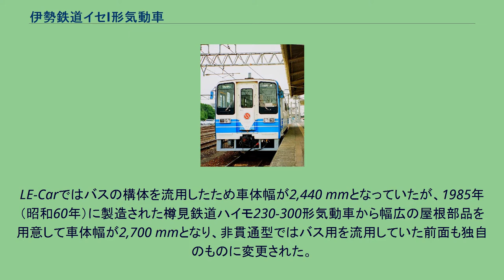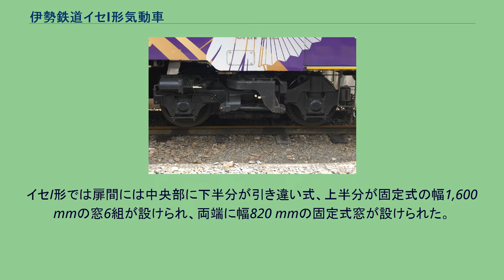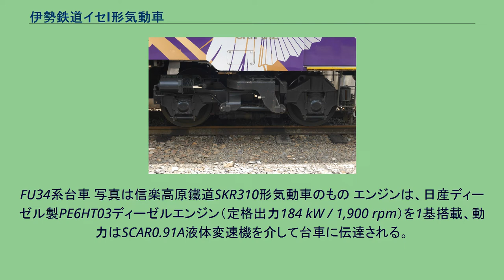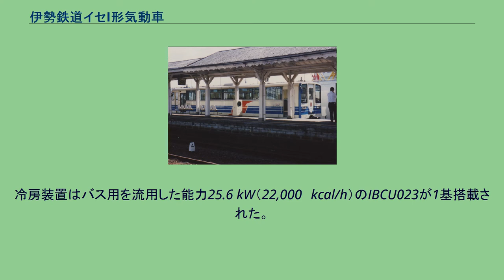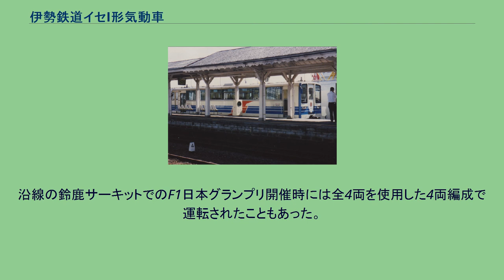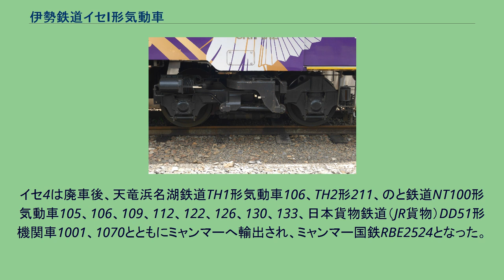伊勢鉄道イセI形気動車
伊勢鉄道イセI形気動車 （いせてつどういせIがたきどうしゃ）は、1987年（昭和62年）に3両が製造され、2004年（平成16年）まで使用された伊勢鉄道の気動車である。
本項では1989年（平成元年）にイセI形の仕様を一部変更して1両が製造され、2005年（平成17年）まで使用された伊勢鉄道イセII形気動車 （いせてつどういせIIがたきどうしゃ）についても併せて記載する。
1987年（昭和62年）3月に国鉄伊勢線を第三セクターに転換して開業した伊勢鉄道が開業に際して投入した気動車である。
両運転台、トイレなし、セミクロスシートのイセI形3両が富士重工業で製造された。
1989年（平成元年）には運転台構造などを変更したイセII形1両が追加された。
イセI形、イセII形の走行装置、車体の基本寸法は同一である。
イセIII形に置き換えられ、イセI形は2003年（平成15年）から2004年（平成16年）にかけて、イセII形は 2005年（平成17年）に廃車された。
富士重工業製のレールバスLE-Car IIをベースとし、1986年（昭和61年）に製造された甘木鉄道AR100形気動車、長良川鉄道ナガラ1形気動車と同タイプである。
LE-Carではバスの構体を流用したため車体幅が2,440 mmとなっていたが、1985年（昭和60年）に製造された樽見鉄道ハイモ230-300形気動車から幅広の屋根部品を用意して車体幅が2,700 mmとなり、非貫通型ではバス用を流用していた前面も独自のものに変更された。
イセI形、イセII形とも車体長は15,000 mm、正面非貫通のイセI形では乗務員室は中央に設けられた。
正面貫通型のイセII形では運転席は左隅に移動している。
イセI形では客用扉は幅990 mmの折り戸が片側2か所、両車端に設けられ、イセII形では乗務員扉が片側1箇所に設けられたため、客用扉は乗務員扉の後ろに移動している。
イセI形では扉間には中央部に下半分が引き違い式、上半分が固定式の幅1,600 mmの窓6組が設けられ、両端に幅820 mmの固定式窓が設けられた。
イセII形では820 mmの窓が1箇所減少し、1,400 mmの窓のうち3組が固定式になった。
外部塗装は 白をベースに窓下に三重県の海をイメージした3本の青線と、三重県地図をイメージした形状が描かれた。
車内中央部には4人掛けボックスシートがイセI形で4組、イセII形で6組が設けられ、それ以外の部分はロングシートとなった。
FU34系台車 写真は信楽高原鐵道SKR310形気動車のもの エンジンは、日産ディーゼル製PE6HT03ディーゼルエンジン（定格出力184 kW / 1,900 rpm）を1基搭載、動力はSCAR0.91A液体変速機を介して台車に伝達される。
前位側台車は2軸駆動の動台車FU34D、後位側は付随台車FU34Tで、いずれも空気ばね式である。
制動装置はSME三管式直通ブレーキが採用された。
冷房装置はバス用を流用した能力25.6 kW（22,000　kcal/h）のIBCU023が1基搭載された。
津駅に停車するイセII形4 1987年（昭和62年）3月の伊勢鉄道開業時には13往復が設定された。
うち12往復は東海旅客鉄道（JR東海）関西本線に乗り入れ、四日市駅まで直通運転した。
開業時は伊勢鉄道線内には途中玉垣駅にしか行き違い設備がなく、 JRから直通の特急列車も運転されていたため、途中運転間隔が2時間以上開く時間帯もあった。
1989年（平成元年）7月14日河芸駅への交換設備新設、1993年（平成5年）3月7日に河原田駅－玉垣駅間が複線化、1993年（平成5年）7月4日に玉垣駅－中瀬古駅間複線化と線路容量が増強されるのにあわせてイセII形4が1989年（平成元年）に増備された。
沿線の鈴鹿サーキットでのF1日本グランプリ開催時には全4両を使用した4両編成で運転されたこともあった。
2003年（平成15年）からイセIII形に置換らえて順次廃車され、イセI型は2004年（平成16年）に、イセII形は2005年（平成17年）に形式消滅した。
イセ4は廃車後、天竜浜名湖鉄道TH1形気動車106、TH2形211、のと鉄道NT100形気動車105、106、109、112、122、126、130、133、日本貨物鉄道（JR貨物）DD51形機関車1001、1070とともにミャンマー...